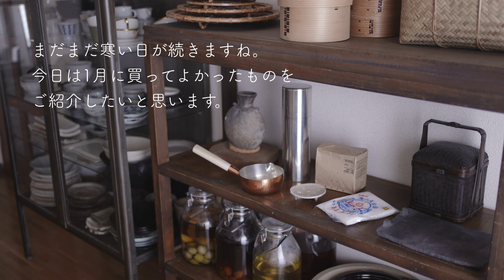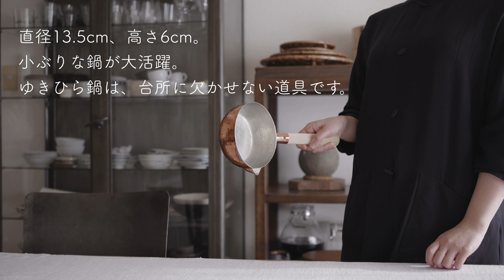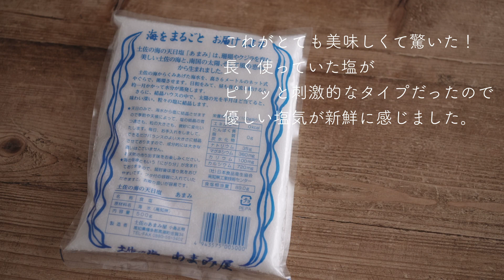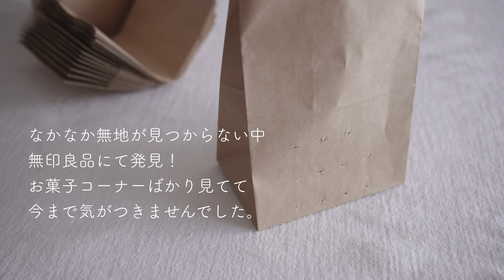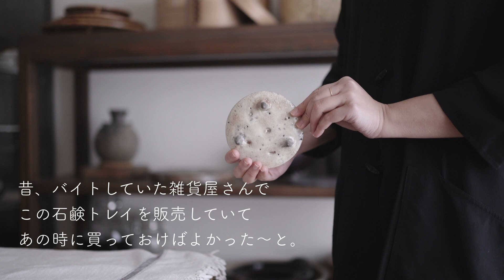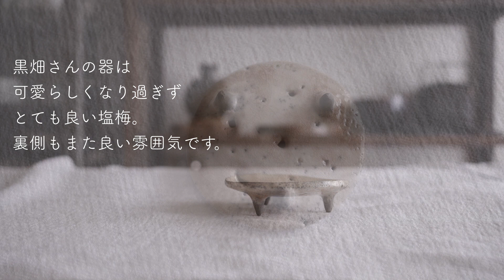【暮らしのvlog】1月に買ってよかったもの / 布巾の経過報告 / 変わり種味噌 / I'm glad I bought it in January.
いつも動画をご覧くださりありがとうございます。
コメントは全て大切に読ませていただいております☺️✨
嬉しいお言葉に感謝の気持ちでいっぱいです。
なかなかお返事が追いつかず、申し訳ございません💦

1月に買ってよかったものをご紹介いたします。
ここでご紹介していないものも、もちろん気に入っていますが…！
特に！というものをピックアップ。
お買い物のご参考となりますと幸いです。

プラスマイナスゼロ セラミックファンヒーター

土佐のあまみ屋 土佐の海の天日塩あまみ

黒畑日佐代 石鹸置き

有限会社東北いちば
カチミばあちゃんの焼きしそ巻き

掲載書籍  暮らしvlogのはじめ方

古いマンションで小さな二人暮らし。
多くの物に囲まれた暮らしから、気に入りだけを残す生活に。
衣食住にまつわる風景を綴ります。

music Artlist